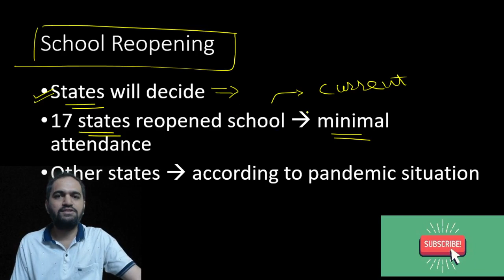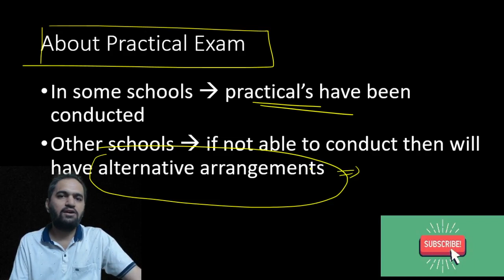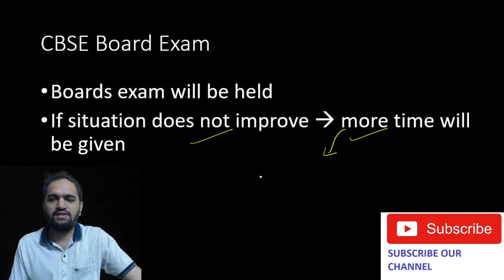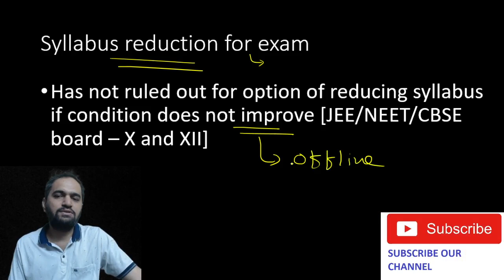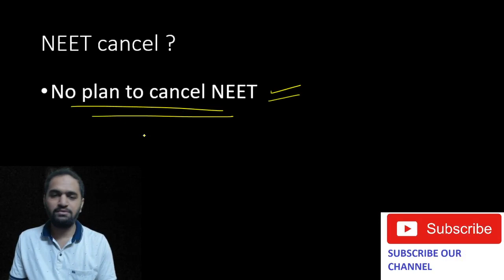Honorable Education Minister Update | CBSE Update | JEE Update | NEET Update | Ajinkya Solunke Live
"Hi Learners,
In this video, Ajinkya Solunke, your educator for Class 10 |  is sharing some light on Education Minister Update | on the  Ajinkya Solunke YouTube channel. Ajinkya Sir aims at paving a strong foundation for students.

Topic Name: Education Minister Update

Educator- Ajinkya Solunke (Computer Engineer, 3+ years experience in CBSE and 5+ years teaching experience)

At Ajinkya Solunke channel, top educators not only teach but also guide the young minds in the correct direction for their future. They try to answer most of the questions of students such as which stream to choose after Class 10/12, how to stay motivated, how to make study time-table, how to prepare for examinations, have a good grip on the fundamental concepts, practice formulas and theorems from previous years question papers, practice both direct formulas and theorem based questions for better preparations, etc.